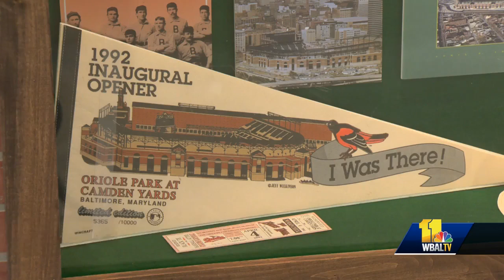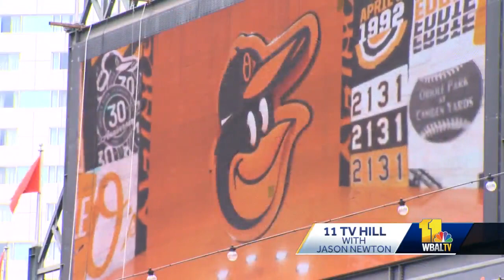11 TV Hill: How 'The Ballpark that Forever Changed Baseball' came to be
Baltimoreans and fans from all over the world have been enjoying Oriole Park at Camden Yards for three decades. A new era of Major League Baseball began when the park opened, and 30 years later, it continues to be a highlight in Charm City and a staple in downtown Baltimore. Dubbed "The Ballpark that Forever Changed Baseball," Oriole Park at Camden Yards is celebrating its opening 30 years ago. It may be hard to believe that Camden Yards is now the 10th oldest park in the majors. The idea for a new baseball park to replace Memorial Stadium had been in the works for years.